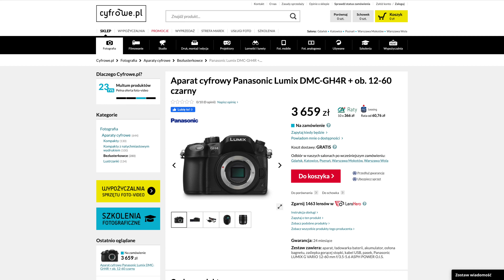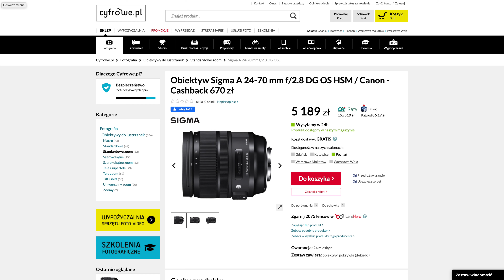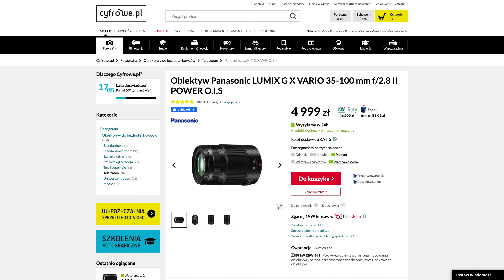Ulubione obiektywy do Lumixa GH5: 12-35mm f/2.8 oraz 35-100m f/2.8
Kolejny film z serii obiektywy, a w nim moje dwa ulubione szkła do Lumixa GH5. Enjoy 😉
PS. Sorry za dźwięk mikrofon jest do wymiany 😅

Pod tym linkiem znajdziecie stronę, z której biorę muzykę. Po zalogowaniu otrzymujecie 30 dniowy okres próbny, przy okazji wspierając mój kanał: